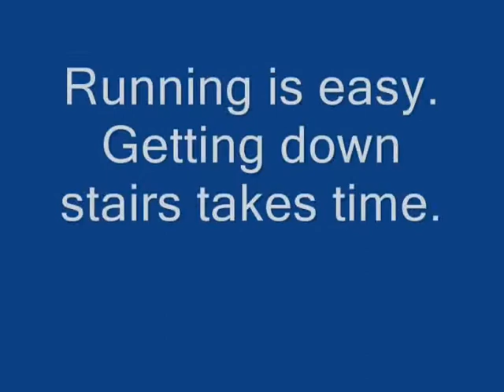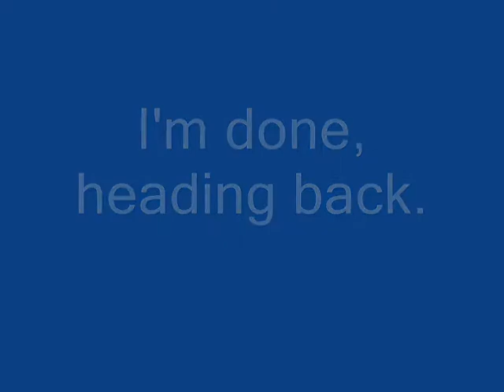Midgie gets down stairs and goes to the pool